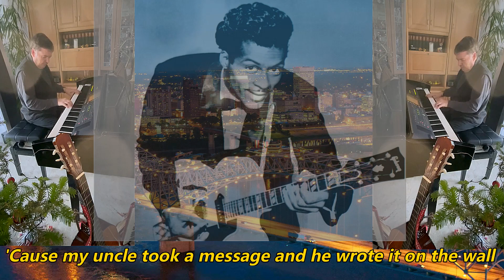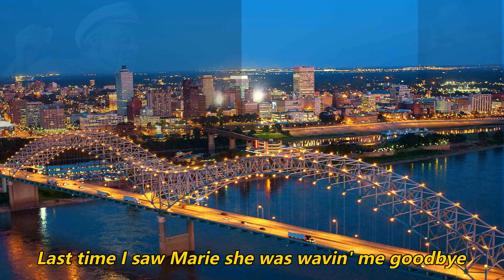Memphis Tennessee - Instrumentel-Cover - WeDi’s Music - (Werner Dippon)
MEMPHIS TENNESSEE
(Chuck Berry )

Instrumentel -
„Meine Songs, mein 🎹undi ich“

Sounddesign - Coverversion
eingespielt auf Yamaha CVP107

WERNER DIPPON

V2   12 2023   engl lyrics   0